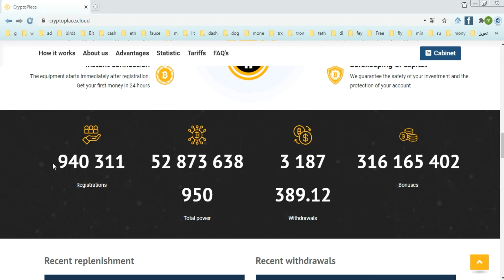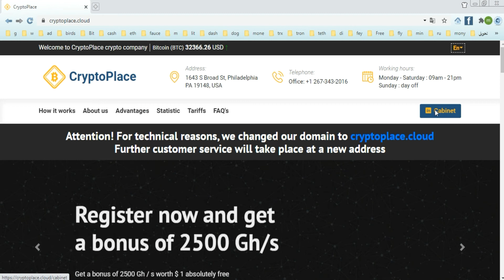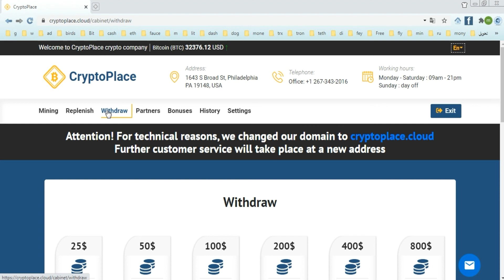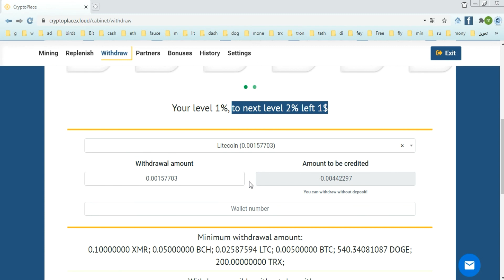cryptoplace.cloud شرح موقع لتعدين العملات الرقمية